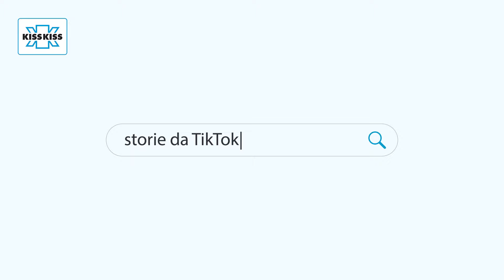Massi e Mino | Storie da TikToker: Episodio 25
Dietro ogni meme... c'è sempre una storia da raccontare!